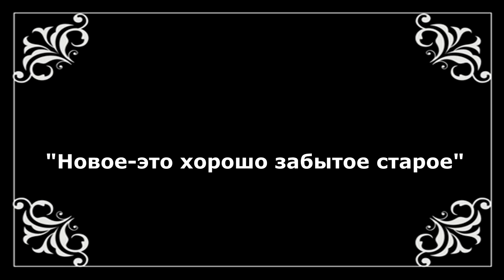Everybody loves my baby Музыкальный журнал RifkatXband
Музыка СССР-это блог на моём канале, где я рассказываю о музыке, которая была как в нашей стране, так и за рубежом, начиная с 1957-го года.Мои воспоминания имеют ностальгический характер, так как я являюсь живым участником всех тех событий. Основное назначение моего канала в Youtube это исполнение музыки, в-основном для саксофона (saxophone), песен, в том числе и моих авторских, в формате видео-клипов, но в дополнение к этому я решил вести видео-блоги о своих путешествиях, о размышлениях на разные темы и об истории эстрады. Всё это можно найти в разных плейлистах на главной странице моего канала, который имеет название "Музыкальный журнал RifkatXband". RifkatXband–это мой музыкальный псевдоним, которым я пользуюсь уже давно и он подразумевает то, что я один делаю всю сложную работу не прибегая к помощи музыкантов, аранжировщиков, режиссёров, клипмейкеров, певцов и т.д. Я являюсь и автором, и исполнителем, зарегистрированным в РАО (Российское авторское общество) что я публикую на этом канале, является моим авторским оригинальным контентом, правообладателем которого я являюсь, включая музыку других авторов в моих аранжировках.Моя лицензия: This work is licensed under а my account
Ссылки на песни в этом видео:
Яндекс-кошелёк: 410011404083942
Если есть какие-то просьбы или пожелания пишите в личку: